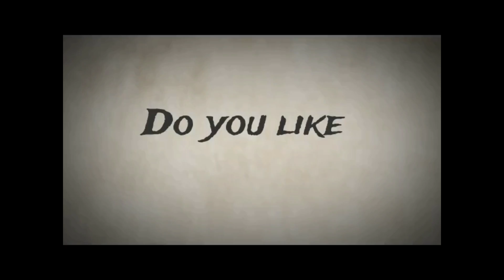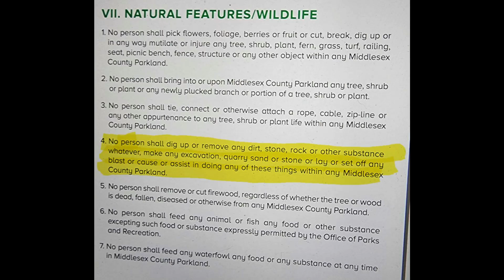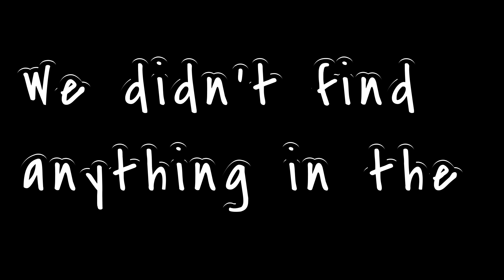🔥 Hot Tips for Metal Detecting in Woods! 🍂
Some tips for metal detecting in the woods. Things I bring with me, and how I keep alert to the sounds around me. Hope you can use the tips I share with you! Peace!

I use Garrett AtPro
Minelab Equinox 800
Garrett At pinpointer
Whites Ground Hawg Shovel
Garrett Finds pouch
Danyards Lanyard

if you'd like to buy me a cup of coffee